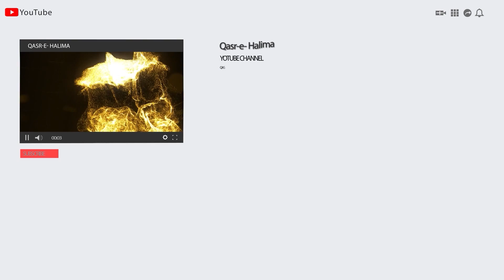Kaha Junu Ka Thikana _New Naat By Qari Siddiq Sahab Falahi (D.B) Naat Musabaqah 2021